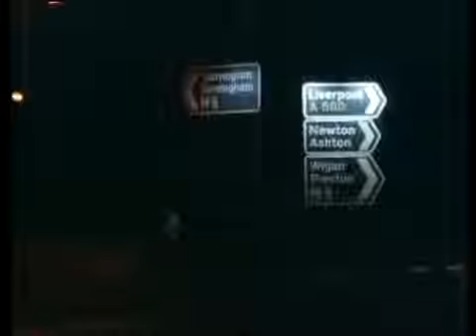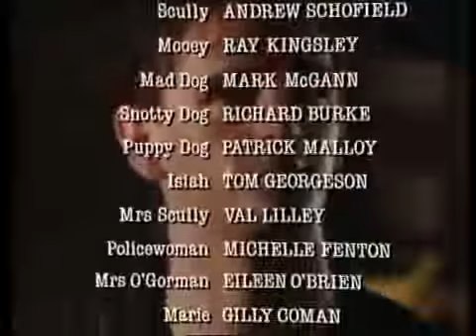Scully Episode 7